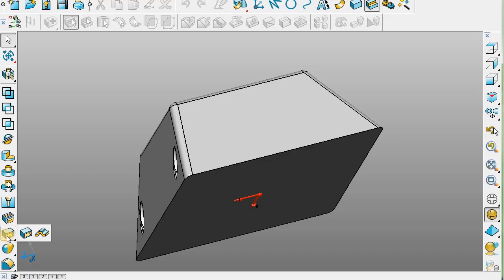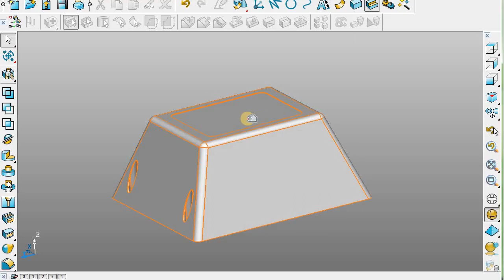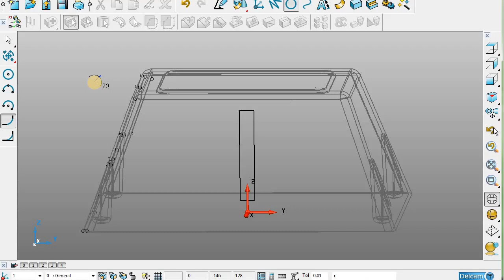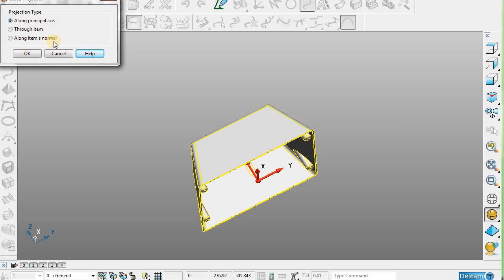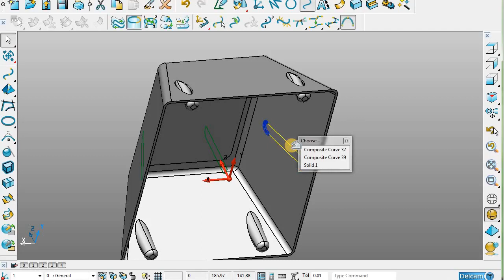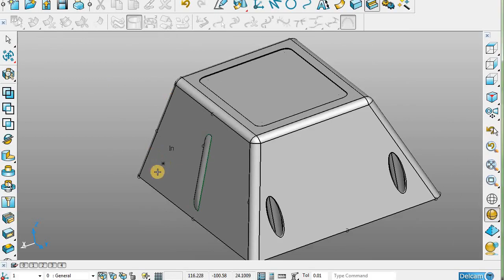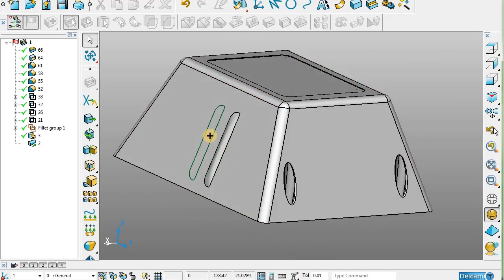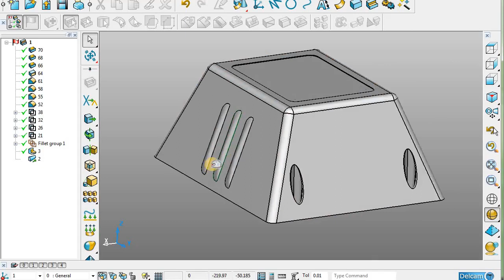Powershape Tutorials | Delcam Powershape 2015 Tutorials | Part, 26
in this video we will learn how to apply these commands like Hollow Solid, Fillet Solid, Solid Bulge and Solid Cut. you can learn this in Urdu and Hindi language. powershape tutorials urdu. powershape tutorials hindi. powershape ultimate.
Qouries Solved?

powershape tutorial,
delcam powershape tutorials,
hollow solid
fillet solid
solid bulge
solid cut
powershape lessons,
reverse engineering,
part design,
3d designing,
part design work on fiverr,
cnc designing,
cnc machining,
mold designing,
make money,
solid,
surface,
meshes,
cloud,
delcam powershape 2015 tutorials
powershape 2020 tutorials,
powershape,
powershape 2015,
powershape 2016,
powershape 2023,
powershape tutorial espanol,
powershape 2023 tutorial,
powershape 2010 tutorial,
powershape 2020 tutorial tamil,
powershape assembly tutorial,
powershape electrode tutorials,
powershape training course,
powershape ultimate
autodesk powershape
solid in powershape,
surface in powershape,
meshes in powershape,
sketching in powershape,